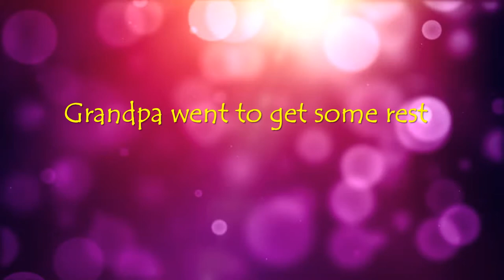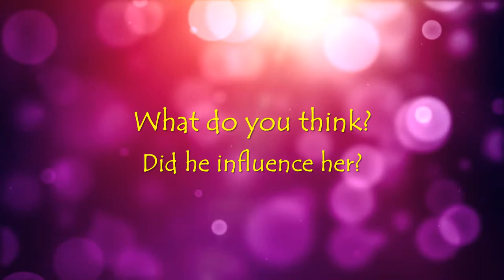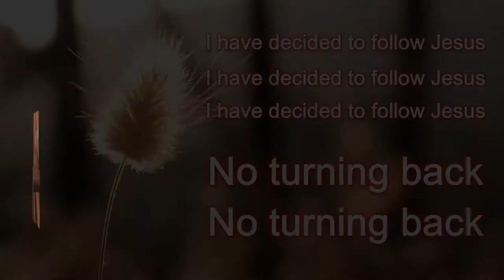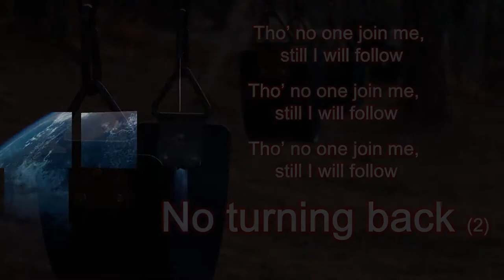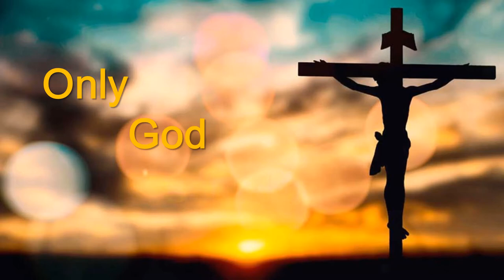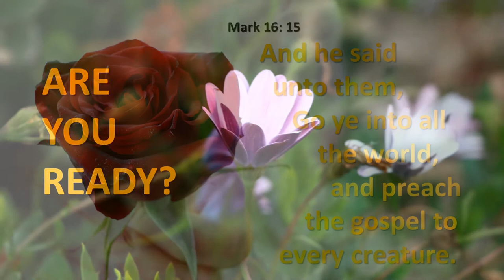MISSIONARY SERIES Nate the missionary and the AUCAS tribe Part #5 ENGLISH FINAL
Fellowship Bible Baptist Church
FBBC
SUNDAY SCHOOL
FILMED AT: Maad, Lebanon
DATE: 30, May 2020
MONTAGE & FILED: Jack Harbieh
STORY TELLER: Samar Harbieh
This film made for our Bible club children, all scenes are RESERVED 30, May 2020
THE STORY:
In 1956, the world was shocked by the tragic death of five young missionaries deep in the jungles of Ecuador. Nate Saint, Jim Elliot, Pete Fleming, Ed McCully, and Roger Youderian were speared to death by one of the most violent tribes on Earth, the Waodani—known only as Aucas (naked savages) to the outside world. Because of their fierce nature, the resourceful Waodani were in danger of being wiped out by both the intensifying pressure of the outside world and the violent feudal killings within the tribe itself. The missionaries desired to reach the Waodani with the life-changing Gospel message before it was too late. They began Operation Auca after years of praying and serving in the jungles near Waodani territory. Using Nate’s skill as a jungle pilot, the team of missionaries had made contact with the dangerous tribe from the safety of an airplane, but their later attempt to engage the Aucas in peaceful contact proved deadly. Some people claimed these missionaries wasted their lives; but their wives, Marjorie Saint, Elisabeth (Betty) Elliot, Olive Fleming, Marilou McCully, and Barbara Youderian, held on to the hope that God was working all things together for good. Five courageous families, deep in the jungle thousands of miles from home, chose to forgive the men who had brutally murdered their loved ones. Each widow continued to serve God wholeheartedly. God used their example to ignite curiosity and conviction in the heart of Dayuma, a Waodani girl who had run away from home when her family was attacked. It was from the depths of this tragedy that God wove an inspiring story of love and forgiveness conquering fear and hate.